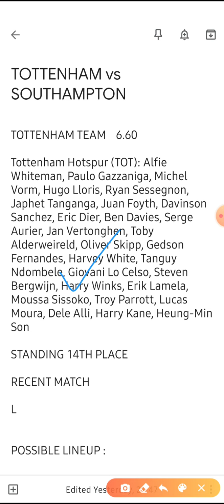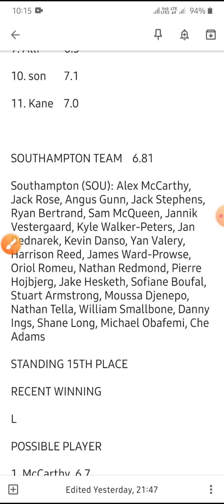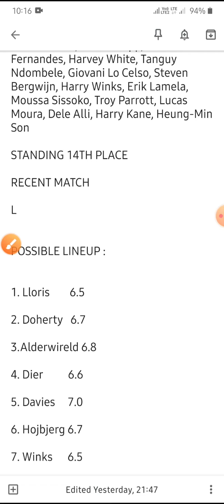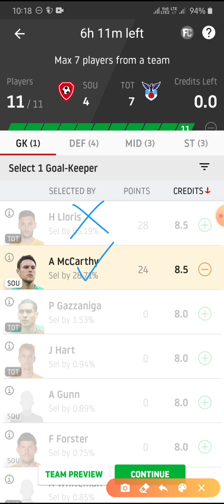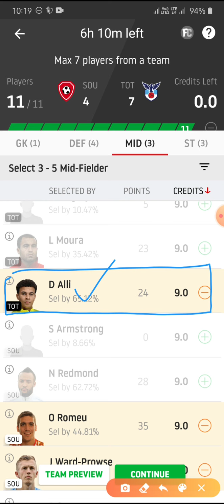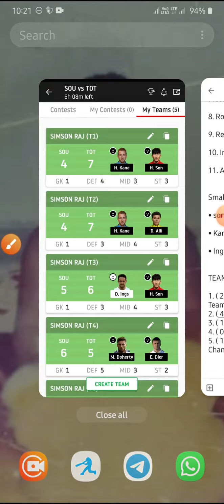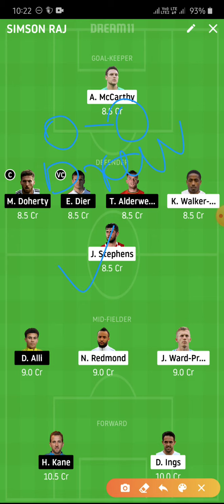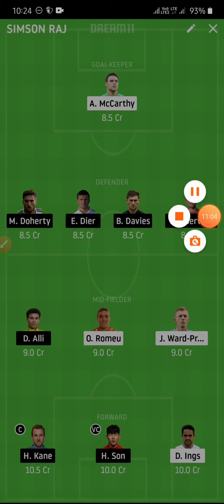SOU vs TOT today football match dream11 prediction | Sou vs Tot Playing11 | Sou vs Tot dream11 team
1) Play fantasy sport on FanFight.com

உங்களுக்கு எது போன்ற வீடியோகள் வேண்டும் என்பதை கமண்டில் தெரிவிக்கவும்